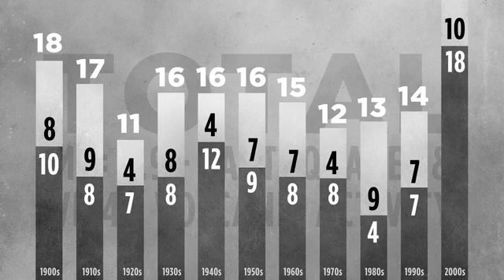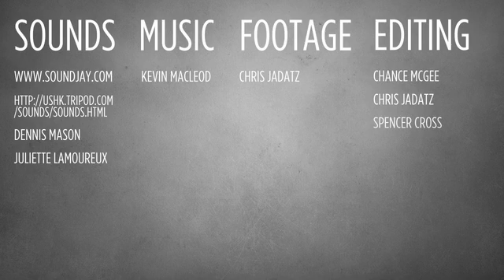LaRouchePAC Preview- Super Volcanoes in Wyoming mAY 20, 2011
Coming Soon, an LPACTV Presentation:
Super Volcanoes in Wyoming